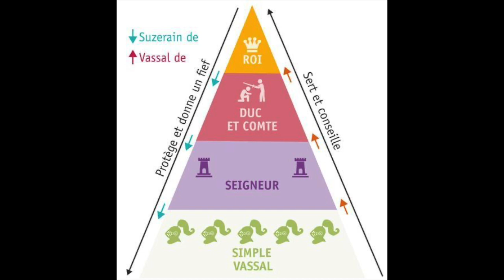Du prince de la Renaissance au roi absolu